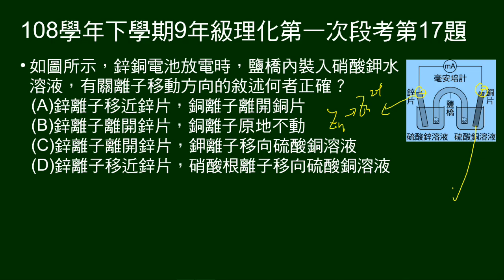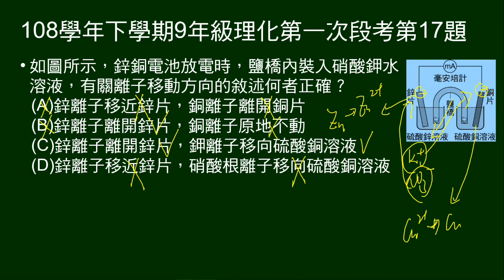108學年下9年級理化一段第17題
鋅銅電池，鹽橋裝硝酸鉀水溶液，問放電時，離子移動方向。